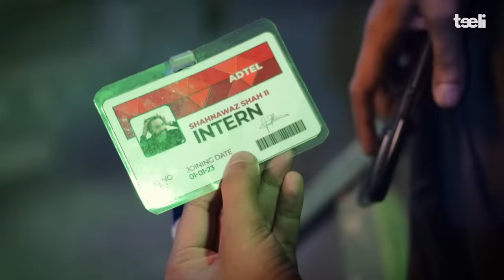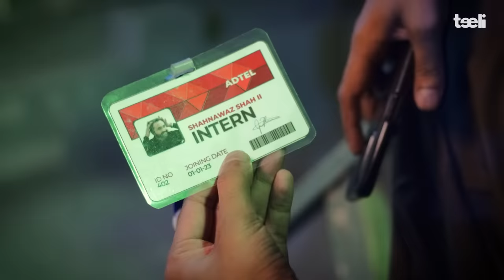Wadera in Love ft.@RazaSamo | Marriage ki Selection | Episode 01 | Pakistani Web series | Teeli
Shahnawaz is set to contest the elections and marry the love of his life, Ayesha. Will he be successful?

Cast:  @RazaSamo as Shahnawaz Shah
           Moona as Ayesha
          @KiyaKaheGaKazi as Qasim Shah
           Afsar Khan as Wakeel
           Chandio as Chandio